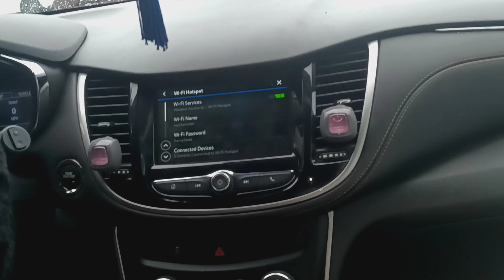ANNIVERSARY BEACH DATE(1)